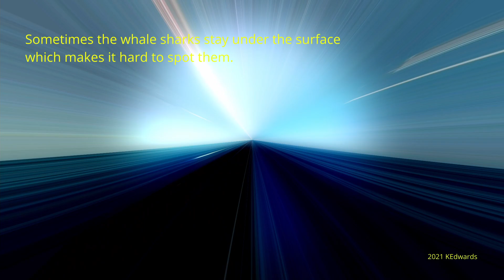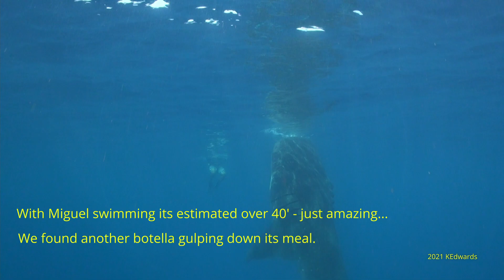202107 Whale Sharks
Travel to Isla Mujeres and snorkel with the whale sharks while they skim the surface for planton. What a blessing to see so many of them ranging from 20 to 50 feet.